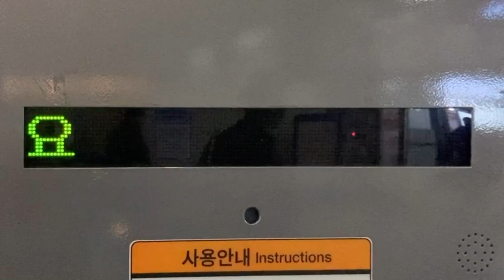KORAIL 1회용 교통카드 보증금환급기(1回用交通カード払戻機 Deposit Refund Machine) 용산역(龍山駅 ヨンサン駅)